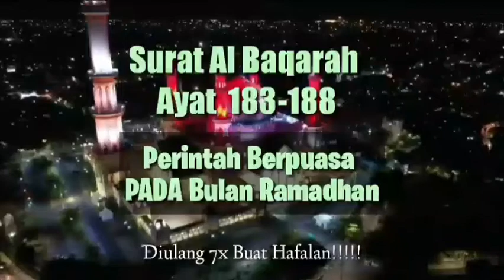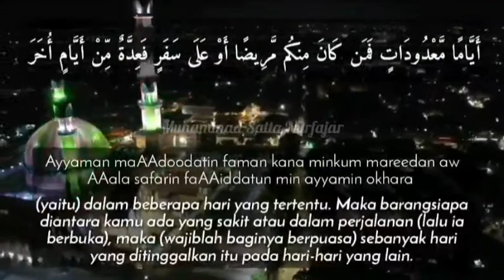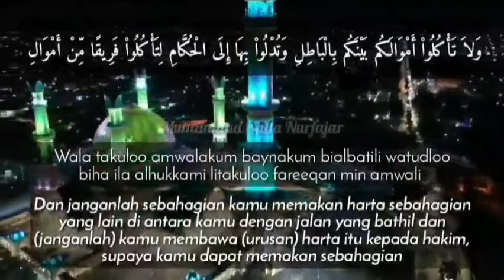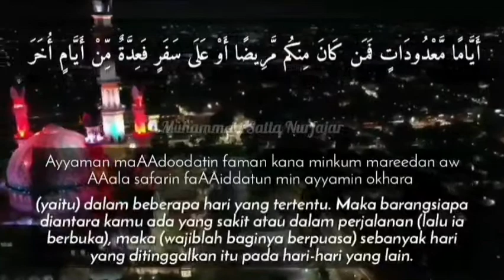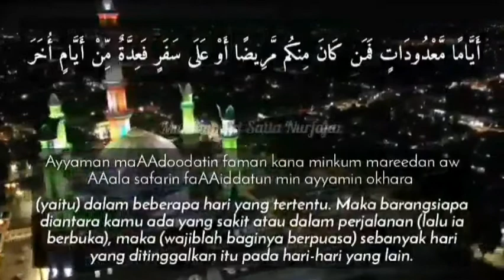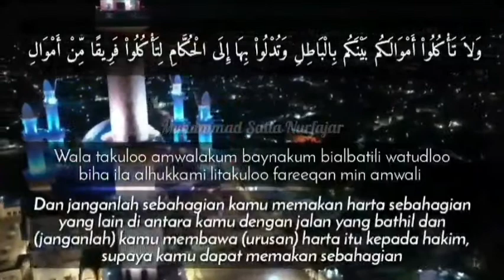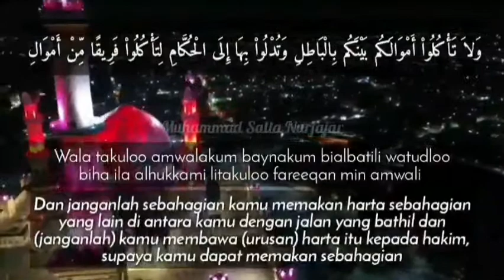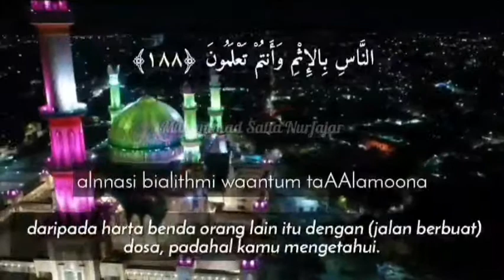Surat AL-Baqarah Ayat 183-188 || 7X Untuk Hafalan ‼️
Assalamualaikum.

Bismillahirrahmanirrahim 🤲🏻
Semoga bermanfaat 🤲🏻🙂

Surat Al-Baqarah Ayat 183-188
*Perintah Berpuasa Pada Bulan Ramadhan*

Murottal By : Rizky Badaruddin